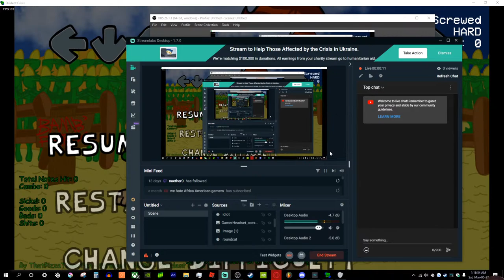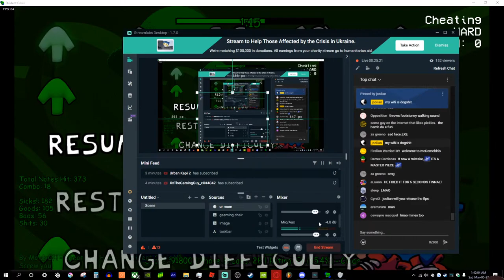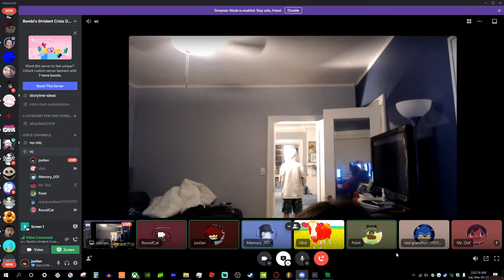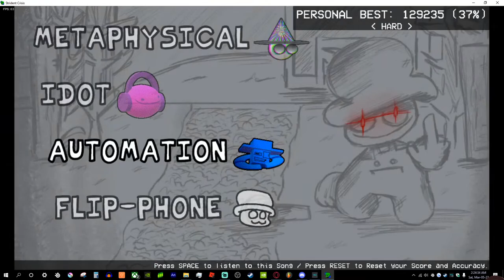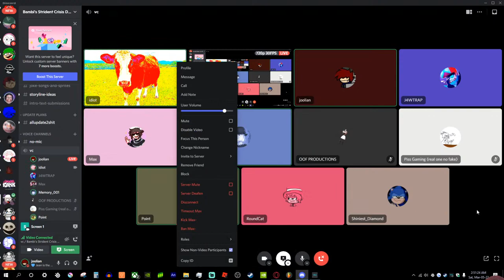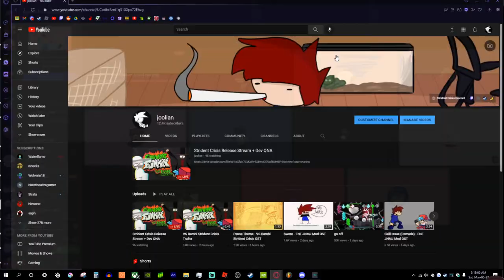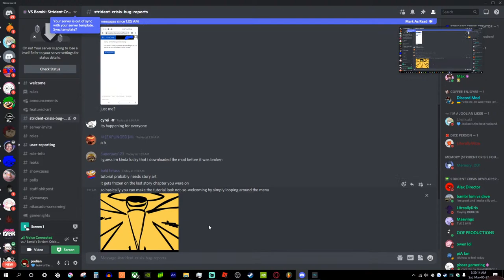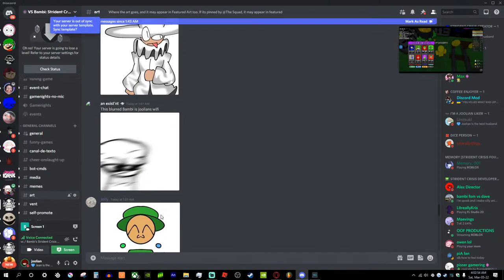Strident Crisis Release Stream + Dev QNA